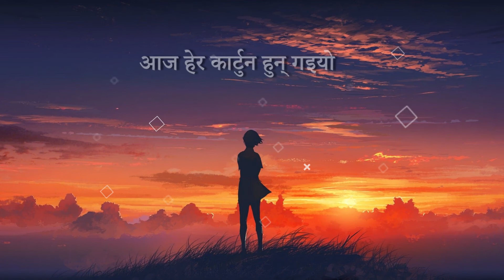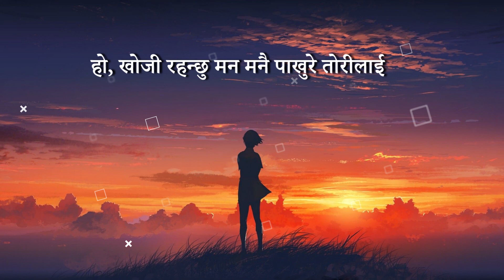Lyrical - Nisthuri Mori | Neetesh Jung Kunwar Cover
Original
Neetesh Jung Kunwar's details

Cover
Lifeasanup

*IgnoreTags
Neetesh jung kunwar, Nisthuri mori song, nisthuri mori cover song, paradymtv,